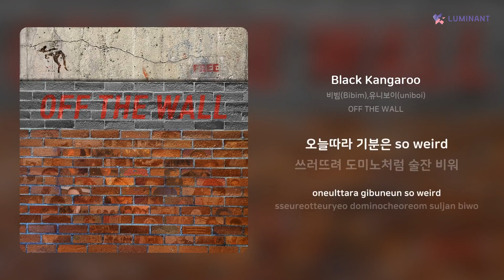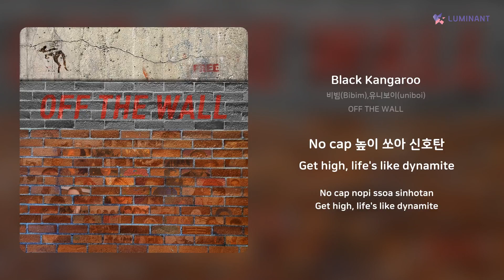비빔(Bibim),유니보이(uniboi) - Black Kangaroo | 가사 (Lyrics)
Artist: 비빔(Bibim),유니보이(uniboi)
Track: Black Kangaroo
Album: OFF THE WALL
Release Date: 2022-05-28